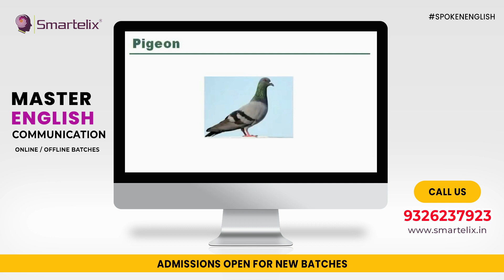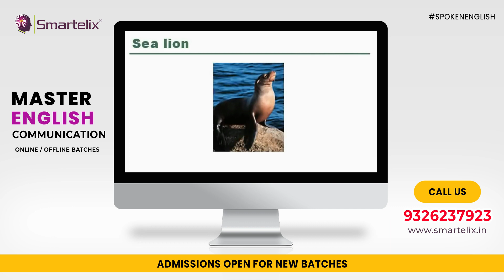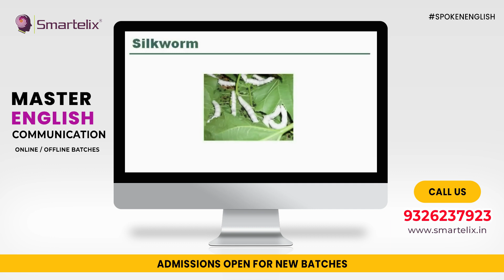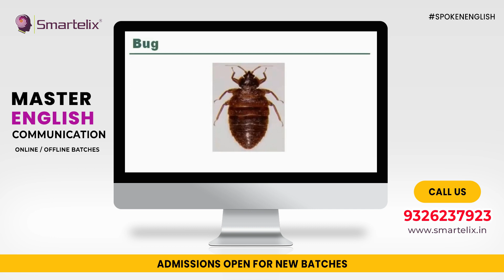Chapter 4 - English Conversations - Words with Images | Smartelix® Spoken English Course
Welcome to the "Learn English Through Practice" series, where we bring you another exciting episode focused on expanding your daily vocabulary! 📚🌟

In this installment, we delve into a collection of essential everyday English words that are bound to boost your language skills. 🗣️💬 Each word is not only explained clearly but also accompanied by vivid pictures, making learning both effective and enjoyable. 📷🎉

Whether you're a beginner on your journey to mastering English or someone looking to enhance your conversational prowess, this video is tailored for you. Our carefully curated selection of words includes those frequently used in various scenarios, ensuring that you're well-equipped for real-life communication. 🤝🌍

Join us as we take you through an immersive learning experience that combines visual aids with clear pronunciation, helping you to remember and use these words effortlessly. 💡✨

🔥 Don't miss this opportunity to elevate your English proficiency while having fun! 🎬🔝